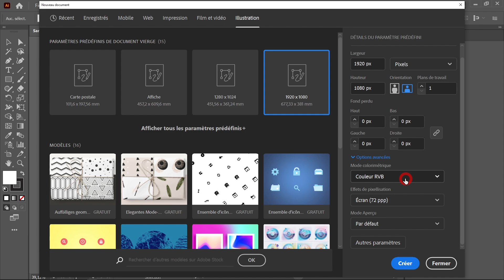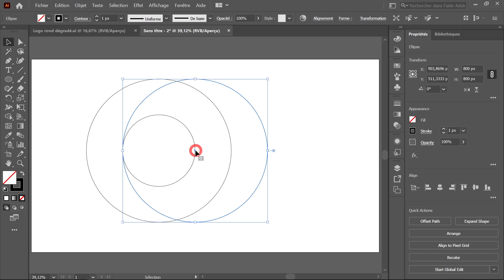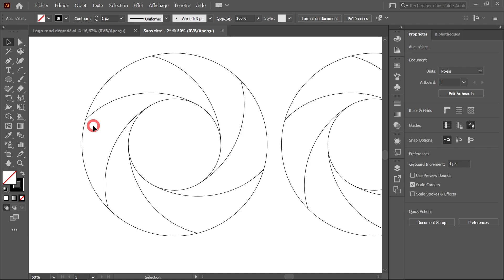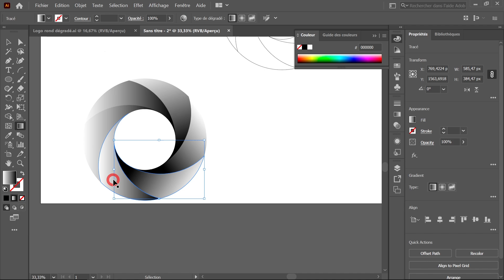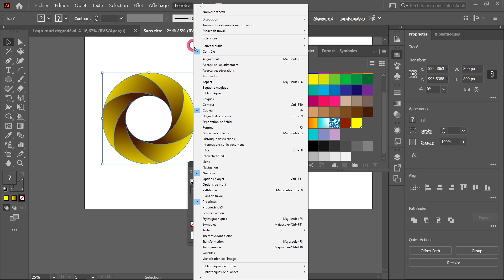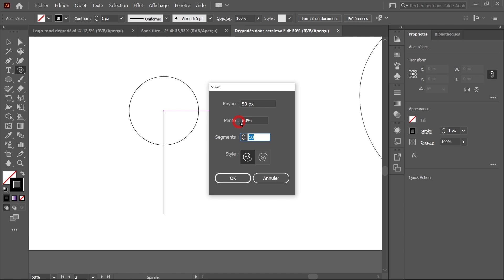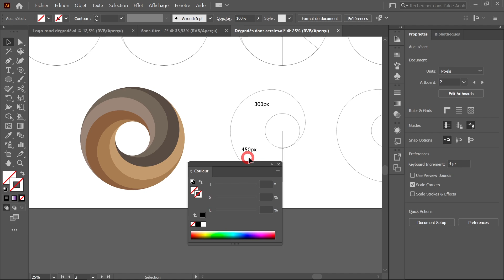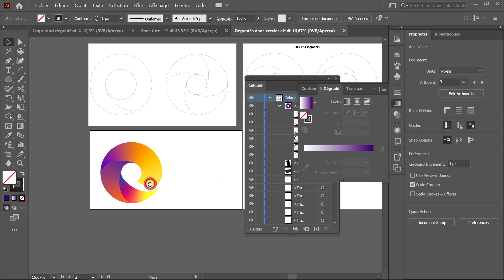Comment faire des formes avec des dégradés dans un cercle avec Illustrator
Dans cette vidéo je vous montre comment créer des formes avec des dégradés dans un cercle.
Utile pour faire des logos par exemple.